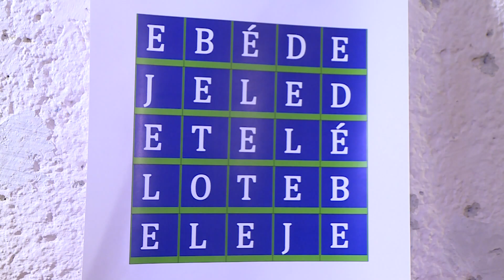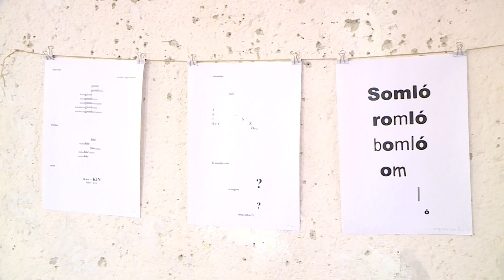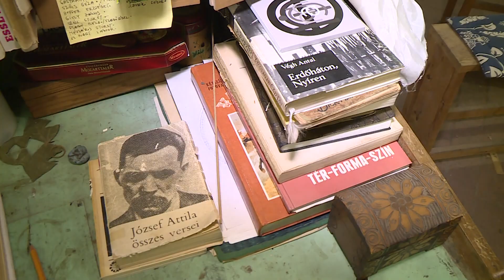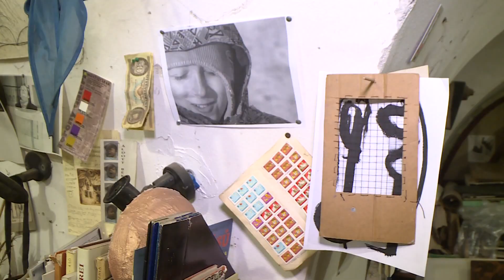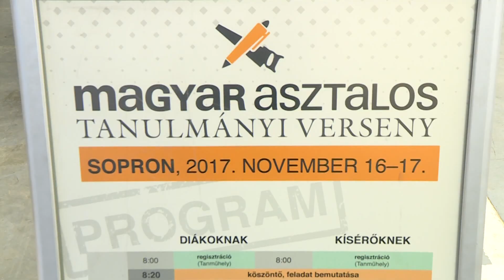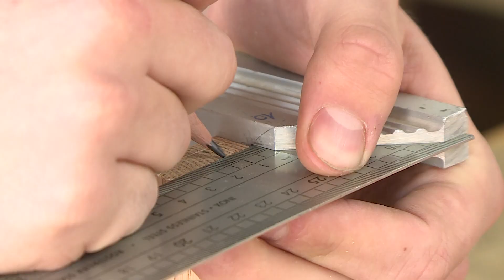Sopron TV 20171129 SZERDA ESTE 1 Műhely, Géniuszok